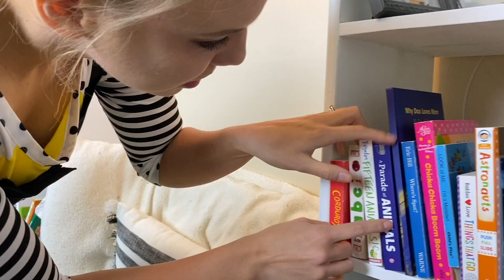Kylee Makes Bike Art | Learn about how bikes work for kids, How to make art with spare bike parts!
Today on Kylee Makes It, Kylee makes bike art. Learn about how bikes work and how to make art with spare bike parts with this fun bike art video for kids. Kylee visits Buckskin Bikes, a Bike Shop in Anderson, IN and talks with owner Ben Orcutt all about bikes! Ben gives Kylee some spare bike parts to take back to the studio and create art with!

Learn how to take your own ART BAG MYSTERY CHALLENGE in this video!

In this educational art video for kids, Kylee shows how art can have both form AND function! Learn all about different kids of bikes, how they work, and how to check your bike for safety before you leave for a ride! Once we learn how all the parts work, we use those parts for something totally different: art! Watch as Kylee creates a bird sculpture out of spare parts and then gives YOU an ART BAG MYSTERY CHALLENGE! Use YOUR imagination to create something amazing!

Free parent, teacher, educator, and kids resources, printables, and art lesson plans

Also, I would love to see your creations inspired by this video! Tag @kyleemakesit and/or use kyleemakesit​

Art Videos for Kids! Children Art Videos and Lessons for Little Kids and Young Students | Pre-K thru Primary Ages | Preschool thru Early Grade School